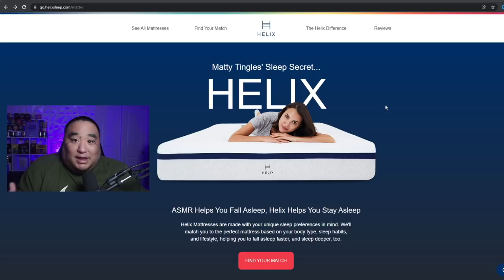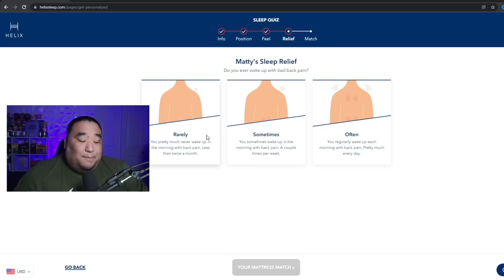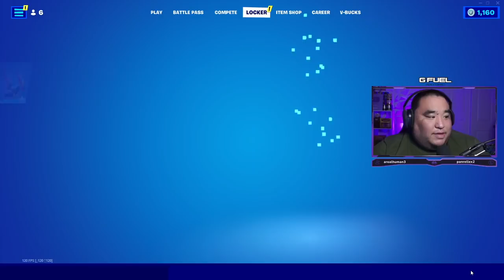ASMR Fortnite Gameplay - Controller Sounds, Whispered, Relaxing for SLEEP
Thank you Helix for sponsoring! to get up to $200 off your Helix mattress, plus two free pillows!

WE BACK with more Fortnite gameplay! I know you guys have been enjoying these and this one is . . . yeah, just watch till the end haha! Hope it's relaxing and fun to watch! ENJOY!

Ready to Siesta? MattyTingles "Sleep Blend"